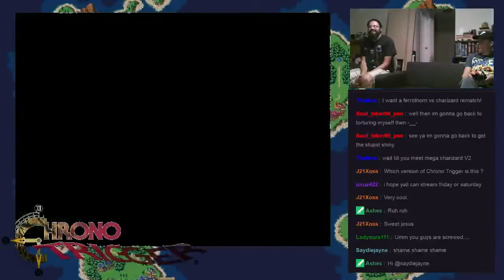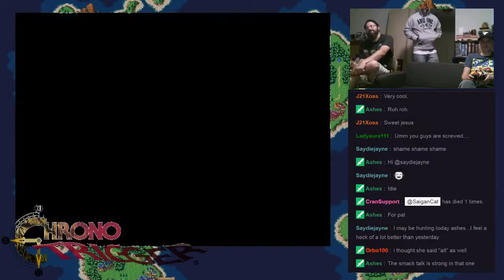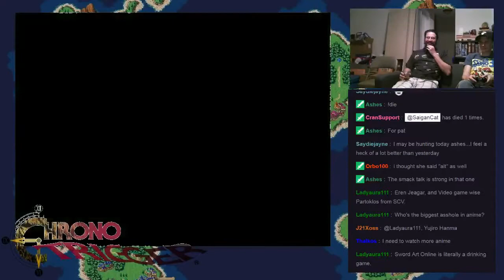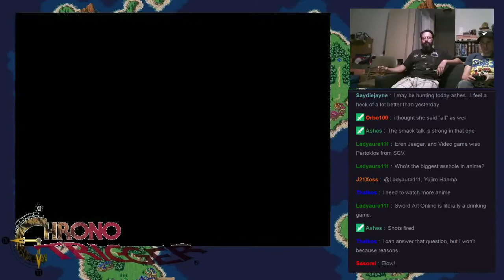Welcome Back - Let's Play Chrono Trigger - Episode 42